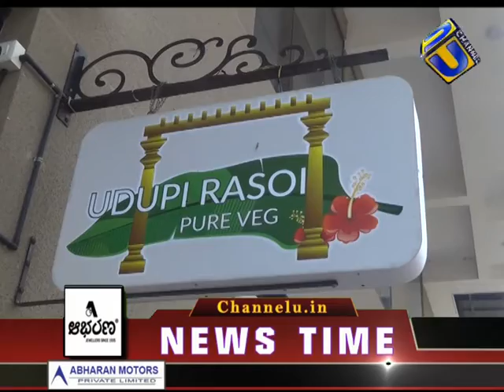NEWS#06-11-2020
ಮಂಗಳೂರಿನ ಚಟ್ನಿ ಸಂಸ್ಥೆಯ ಆಹಾರ, ಉಡುಪಿಯಲ್ಲಿ ಸವಿಯುವ ಅವಕಾಶ
ಕರಾವಳಿ ಬೈಪಾಸ್ನ ಹೊಟೇಲ್ ಮಣಿಪಾಲ್ ಇನ್ ನಲ್ಲಿ ನವೆಂಬರ್ ೮ರಿಂದ ಆರಂಭ